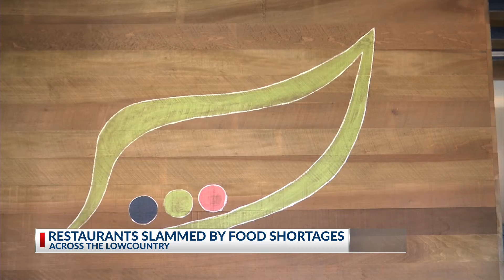Shortages nationwide causing price increases